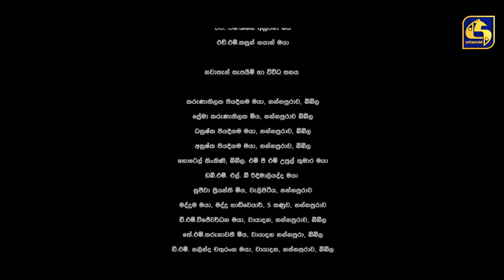Chalo || Episode 15 || චලෝ || 02nd August 2021